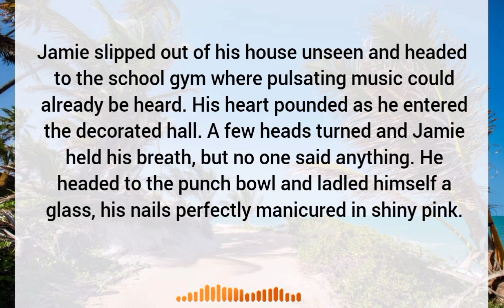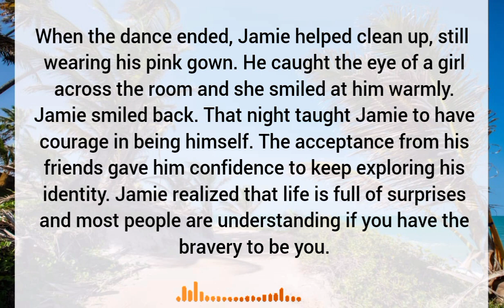The night of pink dress